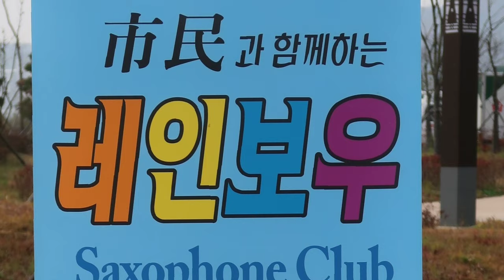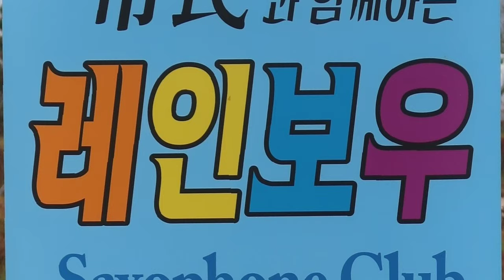시민과함께하는음악회-사진영상 2021.11.21 형산강역사공원 레인보우섹소폰클럽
(사진촬영.영상제작 오태식 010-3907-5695)